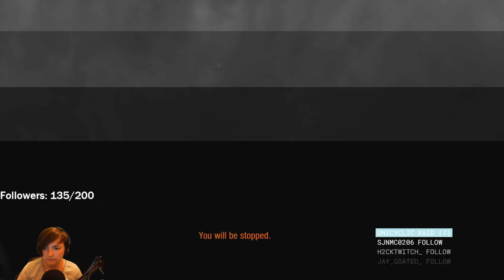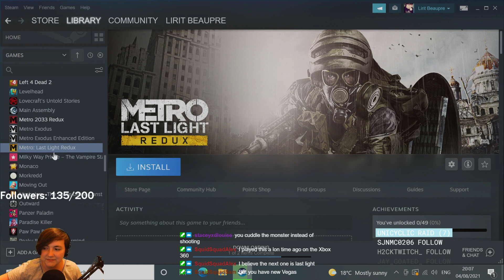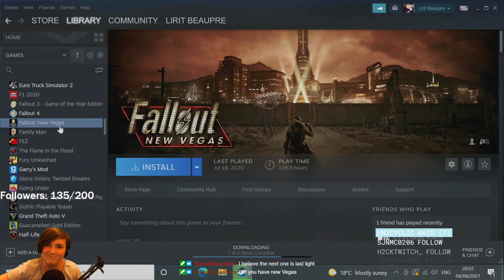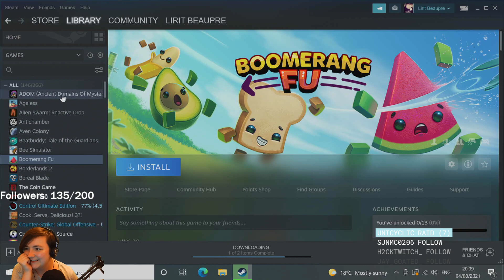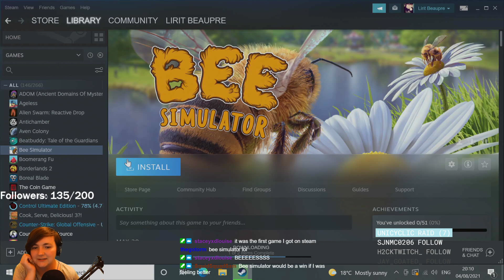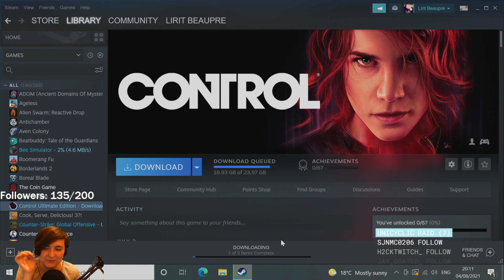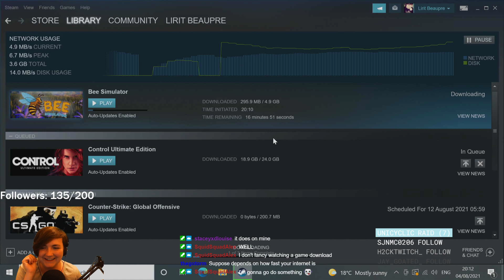Metro 2033 Redux #4 [Finale]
Wasteland Wednesday - Nicola finishes her playthrough of Metro 2033